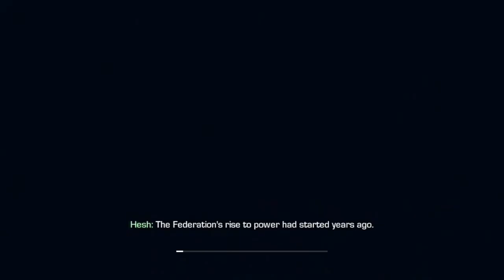Walkthrough - PS3 - Call Of Duty Ghosts - Chapters I, II and III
Played in PS3
Walkthrough - PS3 - Call Of Duty Ghosts